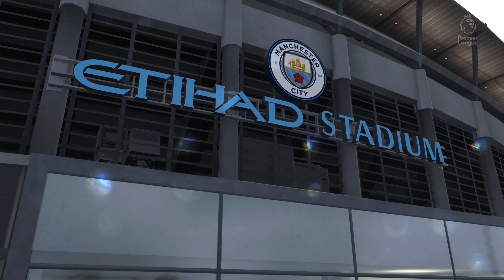PS5 / Manchester City vs Newcastle United/ Premier League/ FIFA 21 / # 16